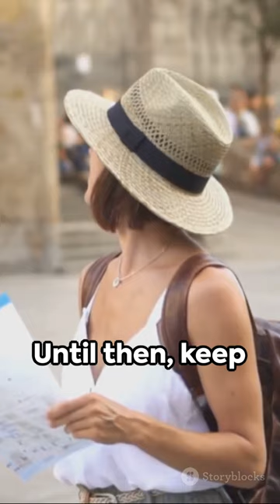# "Transportation Lexicon: Unveiling the Origins of 'Shipment' and 'Cargo'"